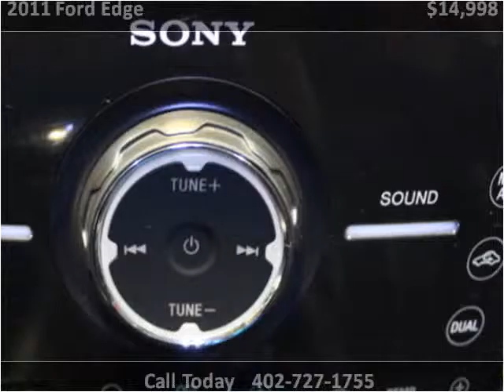2011 Ford Edge Used Cars Fremont NE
This 2011 Ford Edge is available from Siemer Auto Center Fremont.